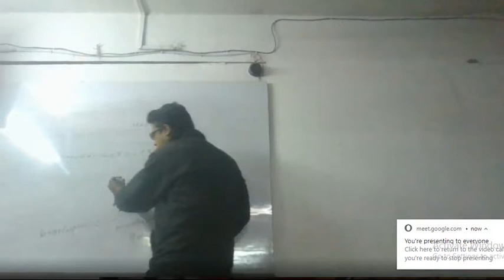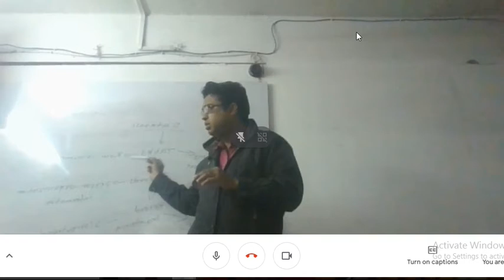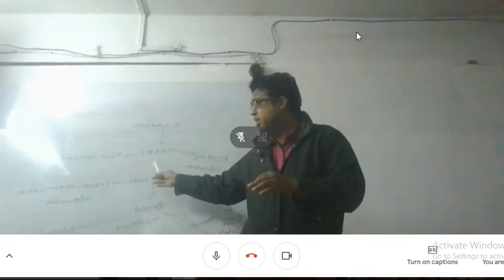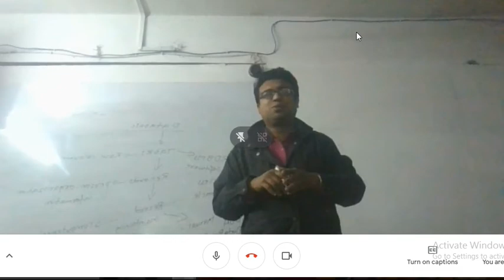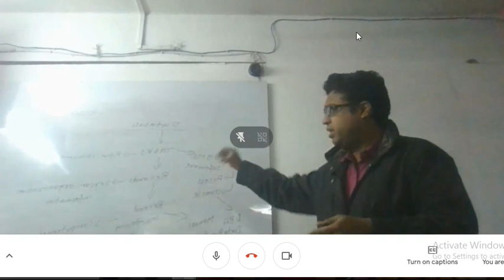Explanation of Database Part-1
This Channel is made for new advancement of IT Sectors by Amit Sir Jabalpur